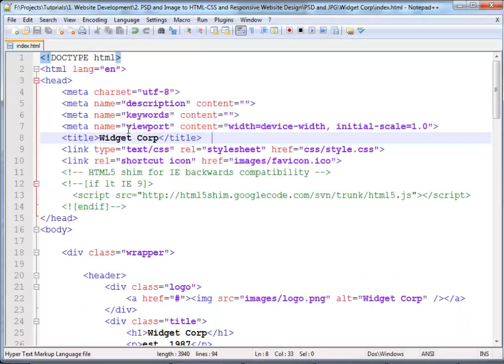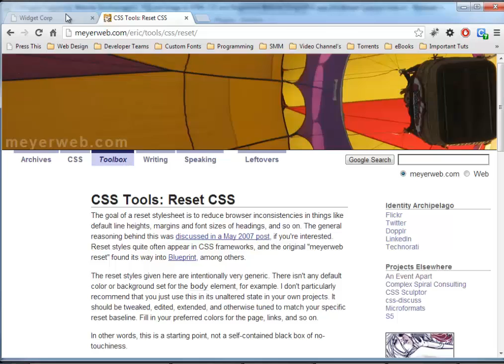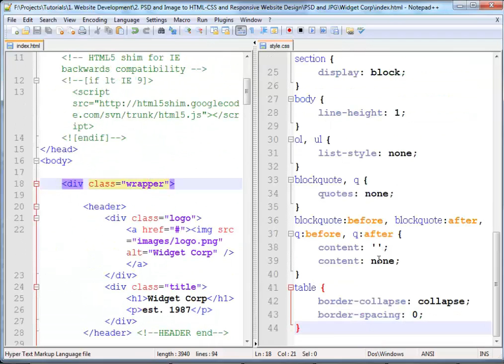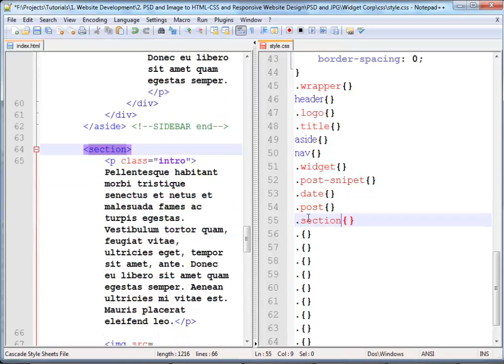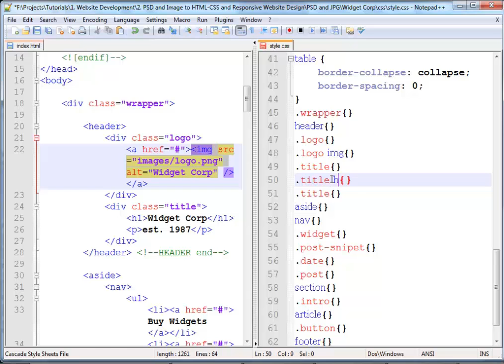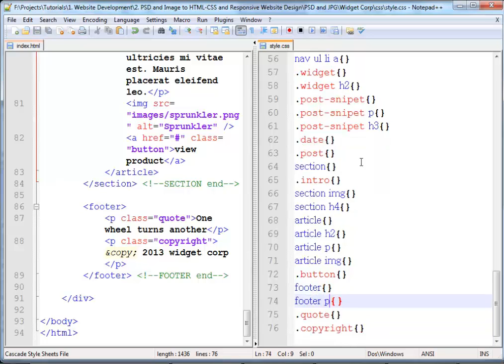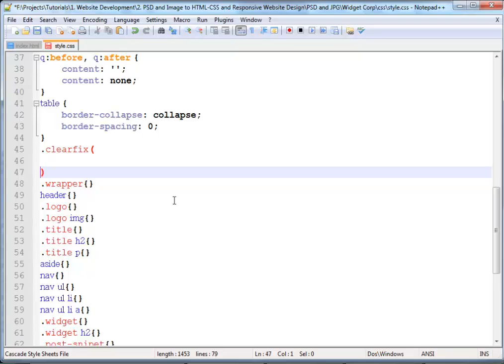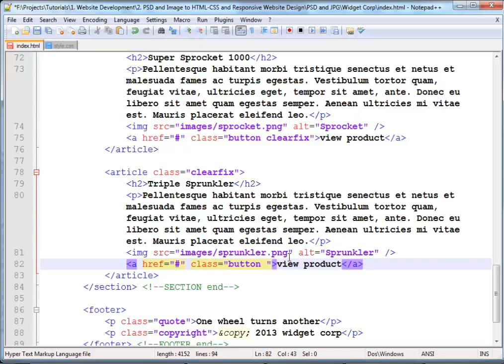6 Preparing Stylesheet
৫০ পর্বের পুরো কোর্সটি অর্ডার করতে পারেন লিঙ্ক থেকে।